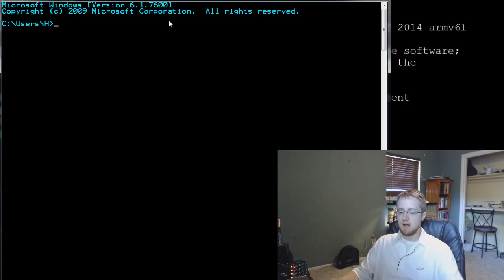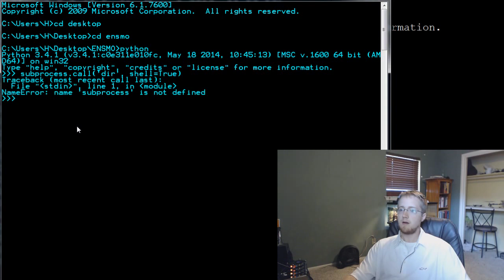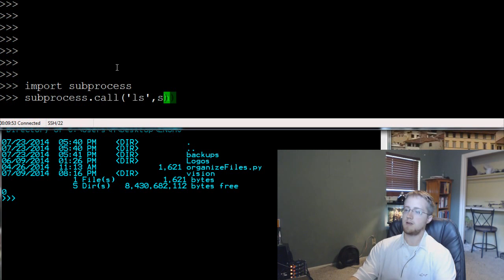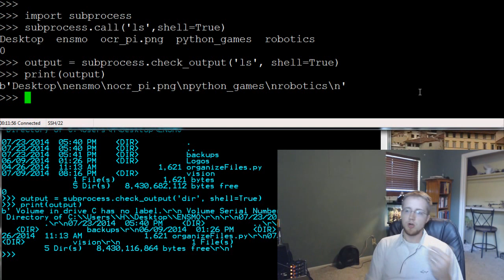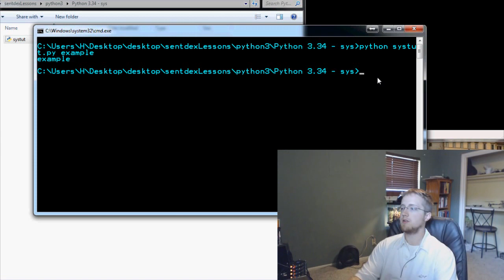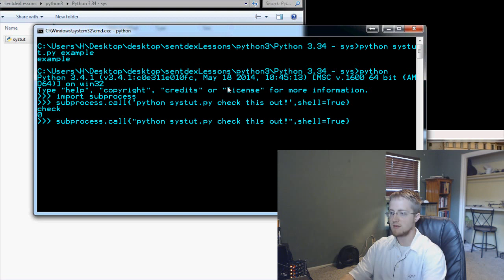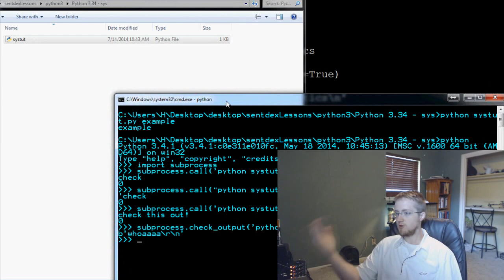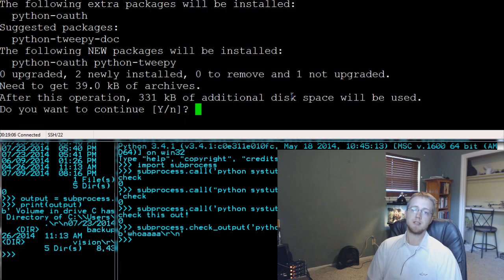Python 3 Programming Tutorial - Subprocess module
This Python programming tutorial covers the subprocess module. The subprocess module allows users to communicate from their Python script to a terminal like bash or cmd.exe.